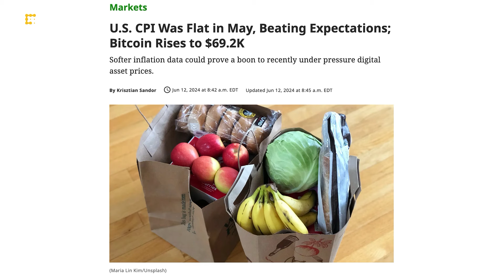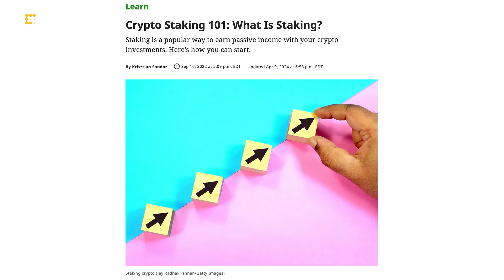U.S. CPI Returns Flat in May; Trump Wants All Remaining Bitcoin to Be 'Made in USA' | CoinDesk Daily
"CoinDesk Daily" host Michele Musso breaks down the biggest headlines impacting the crypto industry today, as bitcoin climbs back up on lower-than-expected U.S. CPI data. Plus, Republican presidential candidate Donald Trump said that he wants all the remaining bitcoin to be made in the U.S. and MetaMask adds "pooled staking" feature.